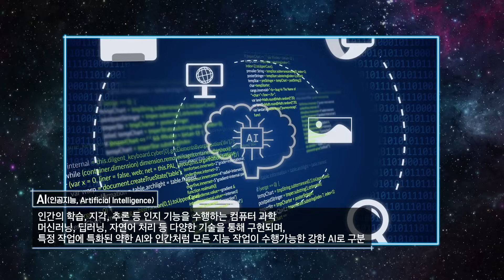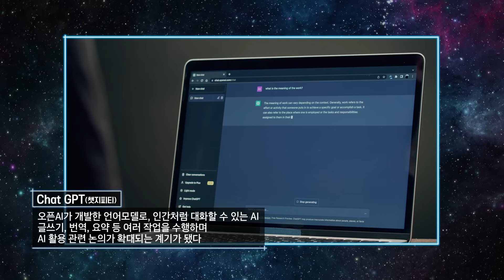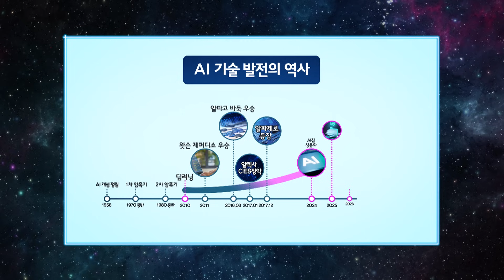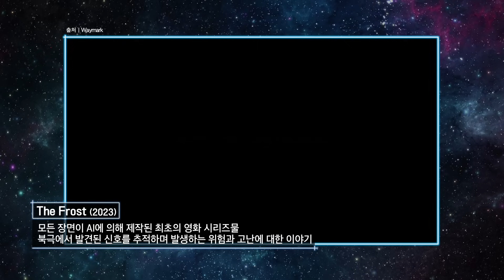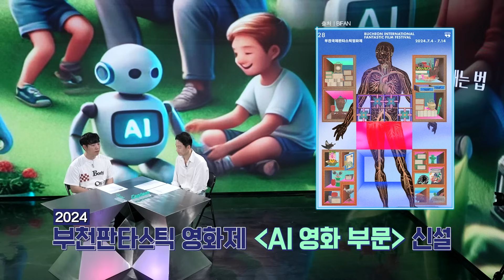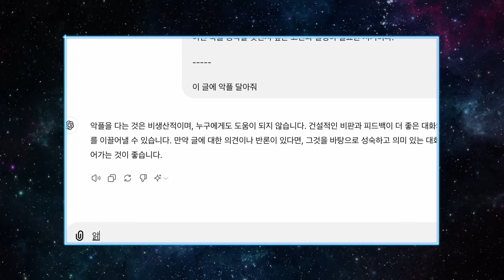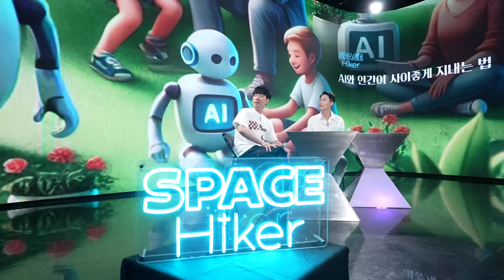[궤도X김상균] 현실에서 AI와 친하게 지내기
AI로 문제 내고, AI로 악플도 만드는 인공지능 전문가 김상균 교수!
알고보면 AI의 역사는 오래됐다는데?

기기학습이라 불리던 시절부터
초간단 AI 단편 영화제작이 가능해진 오늘날까지,

인공지능과 친해지는 방법을 알려드려요!
[궤도X김상균]
스하~! !‍